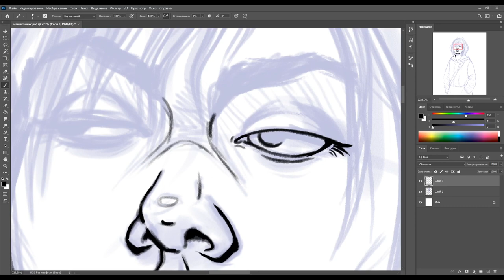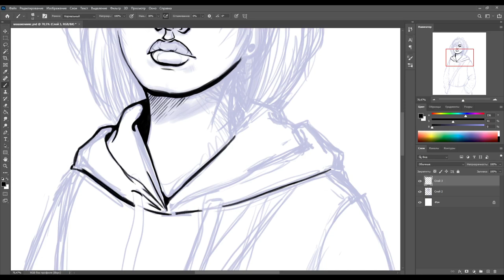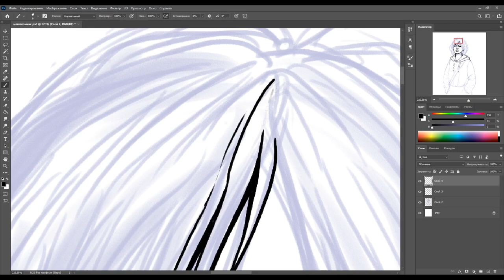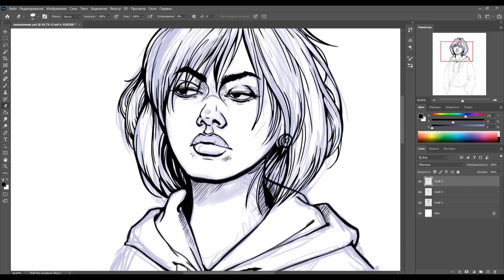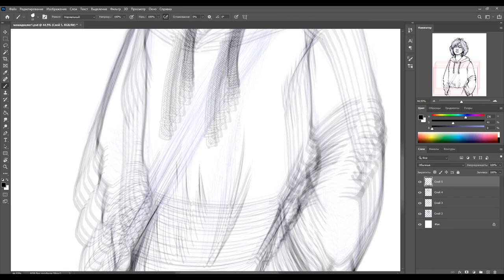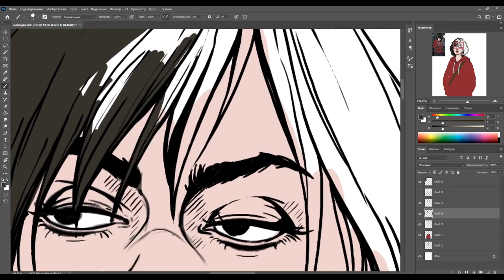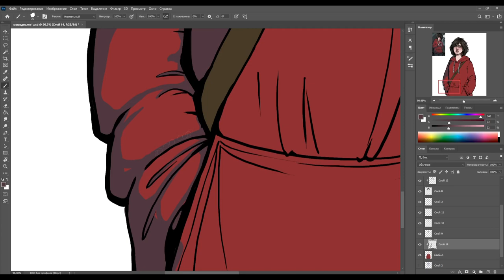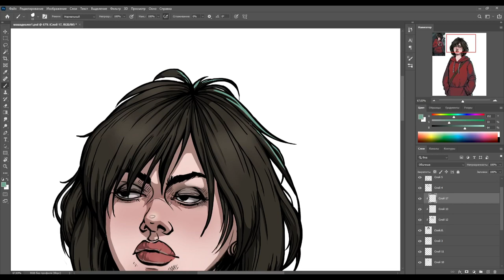Girl portrait speedpaint for Almost my floor 2 in photoshop.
In this digital painting timelapse, I draw a Girl portrait in a comic style, create lineart and coloring. Speedpaint video process with a step-by-step demonstration of drawing in Photoshop.
The work was done for  dialogue system in Almost my floor 2, you can see more information about game and add to the wishlist here:

В этом видео я рисую  портрет девушки в стиле комикса, делаю лайнарт и покрас. Ускоренный видеопроцесс с пошаговой демонстрацией рисования в Photoshop. Работа сделана в рамках персонального проекта Almost my floor 2, с которым можно ознакомиться и добавить в вишлист тут:

Hello everyone, my name is Anna Lepeshkina, I'm concept artist and member of indie game development team "Potata company". On my channel you can find drawing lessons in Photoshop for beginners and materials about learning to draw. Videos about game art and the process of working on personal projects.

If you want to drawing on a tablet, you are interested in game art and game development, want to know about animation - on my channel you can see a lot of interesting things for yourself.

Всем привет, меня зовут Анна Лепешкина, я концепт художник и сооснователь студии разработки инди игр Potata company. На моем канале публикую различные уроки по рисованию в Photoshop для начинающих а так же материалы про обучение рисованию. Этапы работы над игровым артом и процесс работы над персональными проектами. Также меня интересует скелетная  анимация в spine 2d и видео по этой тематике вы также можете найти на канале.
Если хочешь научиться рисовать на планшете, интересуешься игровым артом и разработкой игр, увлекаешься анимацией - на моем канале найдешь много интересного для себя.